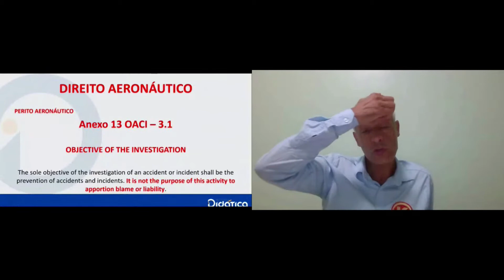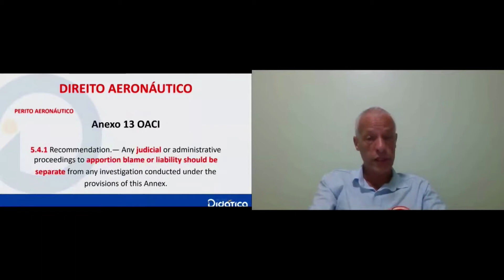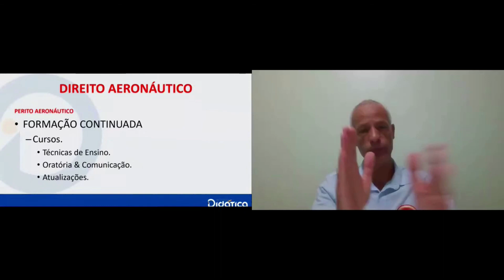PERITO AERONÁUTICO - SEGURANÇA DE VOO X RESPONSABILIDADE JURÍDICA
INSTITUTO PROFESSOR KALAZANS – IPK

CONHEÇA NOSSOS CURSOS AERONÁUTICOS
UM DELES FOI PREPARADO ESPECIALMENTE PARA VOCÊ

FAÇA PARTE DE NOSSOS GRUPOS

SEMPRE UM PRAZER TÊ-LOS A BORDO. UM AEROBRAÇO E TUDO DE BOM.

Daniel Celso Calazans (Professor Kalazans)
Bacharel em Direito; Pós-graduado em nível de Especialização em Direito Aeronáutico; Controlador de Tráfego Aéreo; Piloto Comercial; Professor na Escola de Especialistas de Aeronáutica (EEAR); Professor no Instituto de Controle do Espaço Aéreo (ICEA); Especialista em Investigação de Acidentes Aeronáuticos; Especialista em Tráfego Aéreo Internacional (TAI); Escritor de livros de Direito Aeronáutico e Acidentes Aeronáuticos; Professor convidado de Direito Aeronáutico aplicado a Acidentes Aéreos, na Universidade Federal do ABC (UFABC); Professor e Mentor do Curso de Perito Judicial Aeronáutico, Palestrante; Consultor e comentarista jornalístico em rádio e televisão: (SBT, RECORD, BAND, REDETV, RIT.

IPK - IMPEKÁVEL
PARA PROFISSIONAIS DE ALTA PERFORMANCE